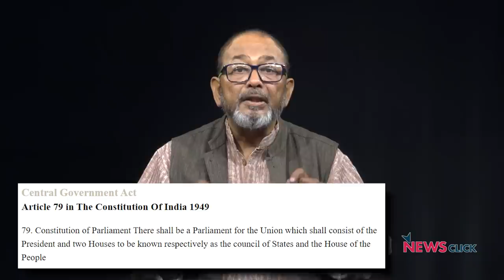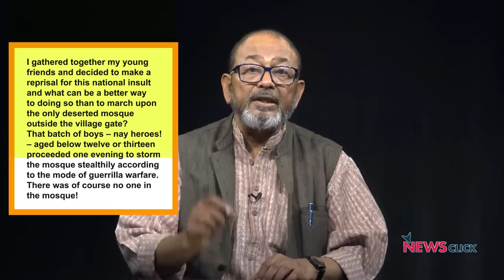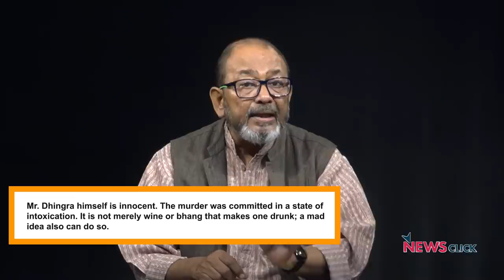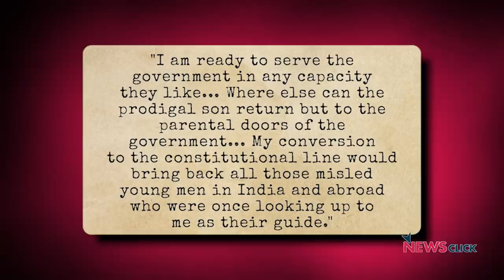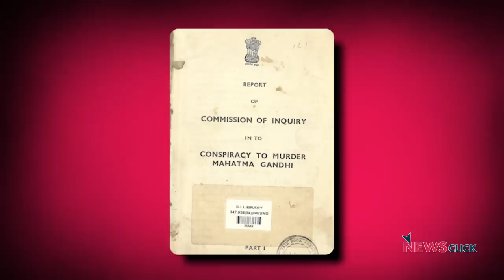क्या Modi सरकार Savarkar का Bharat चाहती है?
मौजूदा सरकार ने Bharat के संसदीय और संवैधानिक इतिहास के एक landmark को VD Savarkar के साथ political intent से जानबूझ कर जोड़ दिया है. उद्घाटन के तमाम occasions होने के बावजूद, मोदी सरकार ने सावरकर birth anniversary ही क्यों चुना? आइये जानते हैं 'इतिहास के पन्ने मेरी नज़र से' के इस अंक में वरिष्ठ पत्रकार Nilanjan Mukhopadhyay के साथ